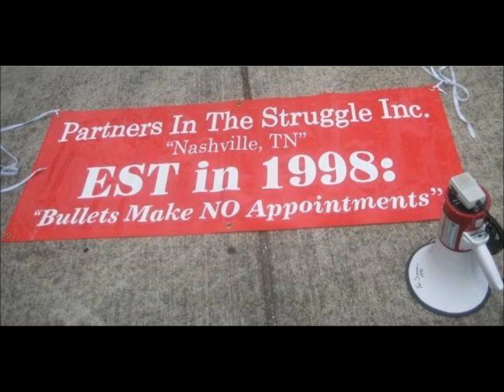Stop The Gun-Violence Anthem : Survive Featuring 3rd Regiment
Theme song for Partners In The Struggle Inc.